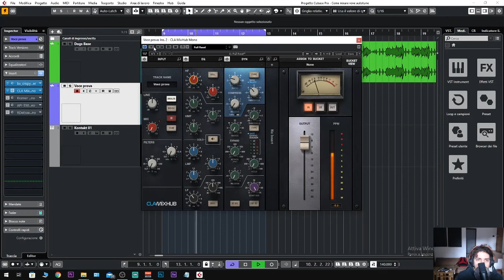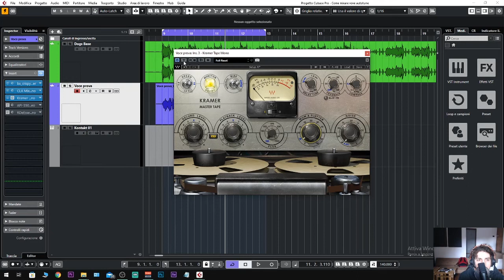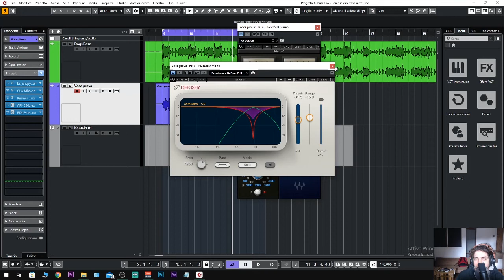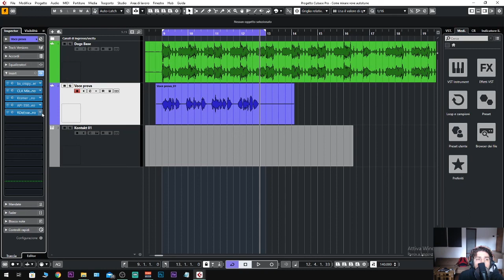Come mixare la voce: Una catena Analogica con Waves Plugin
🎚 Vuoi imparare a mixare un Beat Drill? E' uscito Drillatori Urbani! Clicca al link qui in basso ORA.

💥Sei un Artista Rap/Trap/Rnb? Hai un progetto musicale da realizzare? Prenota una consulenza GRATUITA con Lob:

💥Sei un aspirante ingegnere del suono? Prenota una consulenza GRATUITA con Lob ed ottieni un piano didattico PERSONALIZZATO CLICCA su questo Link:

Ho fondato il Minerva Studio con due intenti principali:

1)  Formare Ingegneri del suono di altissimo livello portando il mio sapere appreso dai migliori Ingegneri Americani.

2) Aiutare gli artisti emergenti ad andare sul mercato musicale con un prodotto progettato a 360 gradi. Cucito su misura alle esigenze dell’artista in questione.

Sei un Artista Rap/Trap/Rnb? Hai un progetto musicale da realizzare? Prenota una consulenza GRATUITA con Lob scrivi a:

Visita il nostro sito Ufficiale.